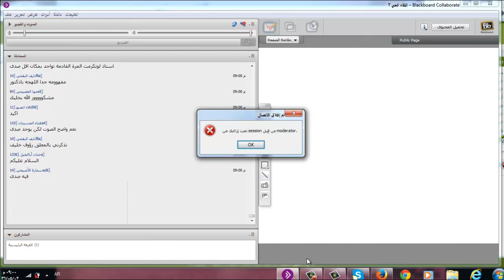تسجيل اللقاء الحي الثاني لنظم المعلومات الادارية لمستوى سادس 3 / 5 / 1436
جامعة الامام التعليم عن بعد كلية الاقتصاد والعلوم الادارية  تسجيل اللقاء الحي الثاني لنظم المعلومات الادارية  لمستوى سادس  لدكتور فوزي العيادي